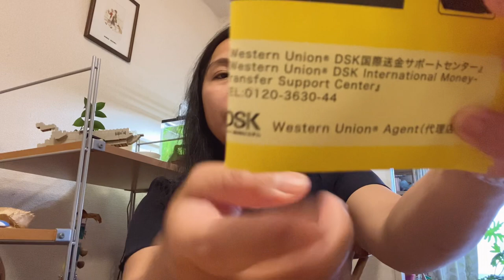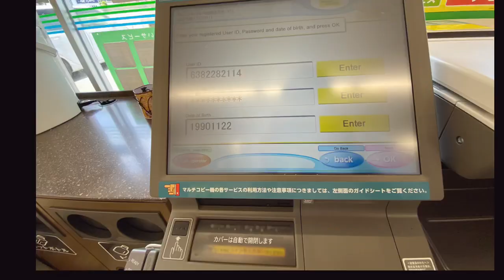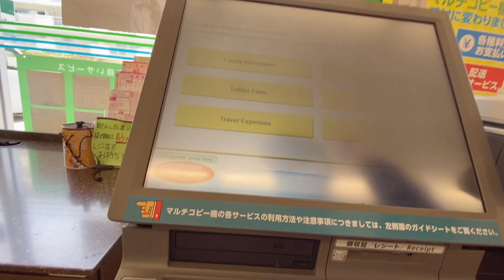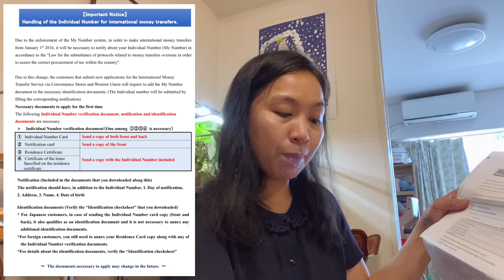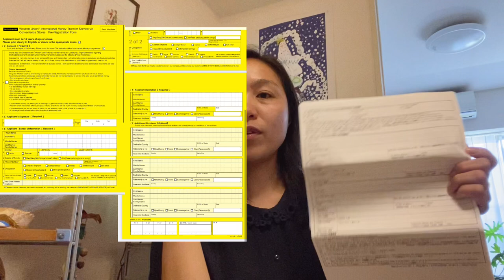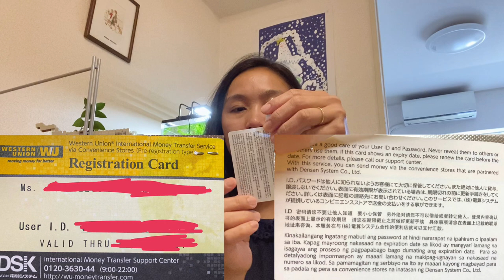WESTERN UNION international money transfer via convenience store JAPAN | pera padala Japan